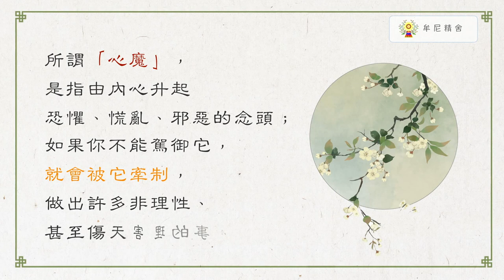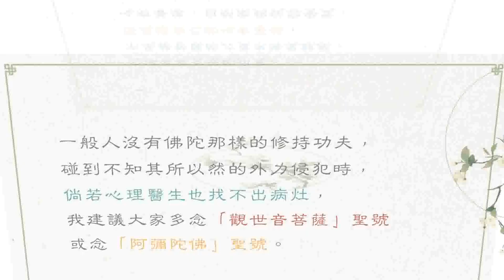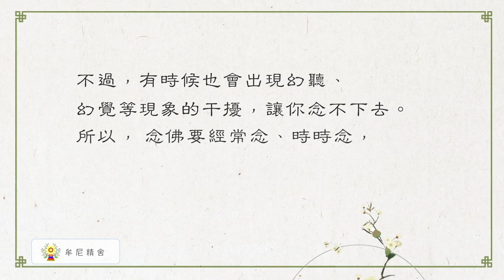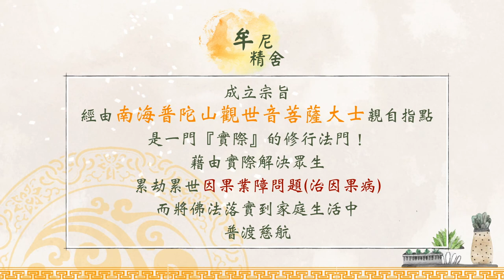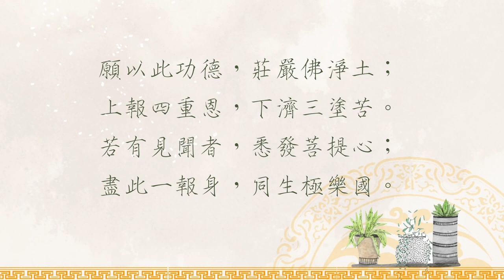聖嚴法師生活法語－心魔與外魔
心動境就動，如何在這太多誘惑與變化多端的時代，使自己心如止水，不受外境內境影響，提升自我的智慧去處理與面對各種人、事、物呢?

請繼續觀看「聖嚴法師生活法語－心魔與外魔」影片。